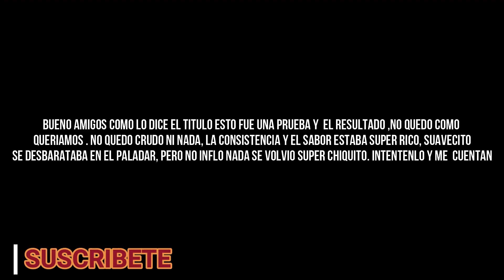pastel nube salio mal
quise intentar este pastel, ya que en facebook se a vuelto viral. Pero enserio si que esta difícil amigos:( y pues no quedo como queria.